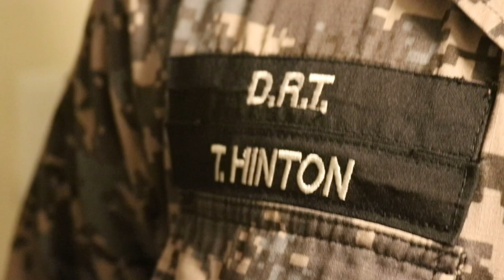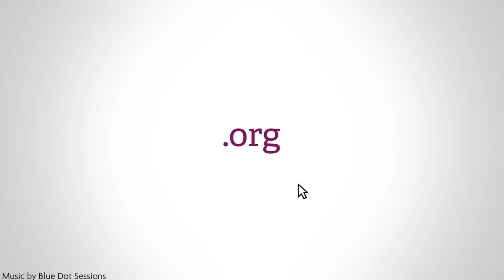Stories from the Education Pipeline: Tyshon Hinton